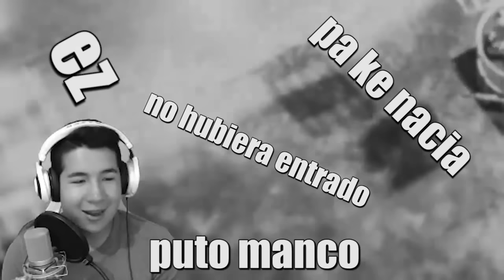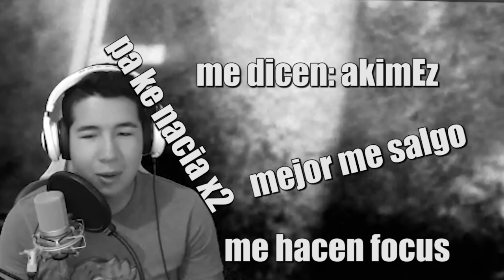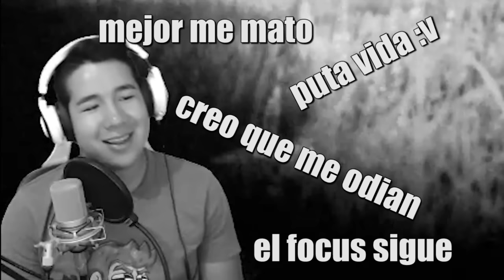Me hacen FOCUUUSSS |Noob Wars 3| Momentos Graciosos en GTA V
LISTA DE YOUTUBERS DEL TORNEO

Por favor, no se ofendan en los comentarios. Escriban mensajes que tengan que ver principalmente con el vídeo. Eviten el spam. GRACIAS